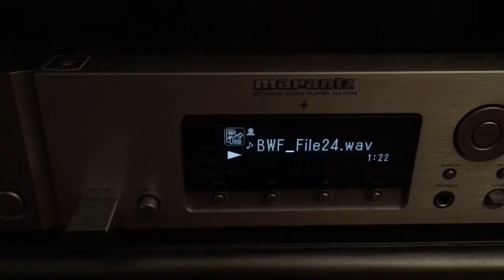У Полковника Кубанского. Запись Леонида Бурцева